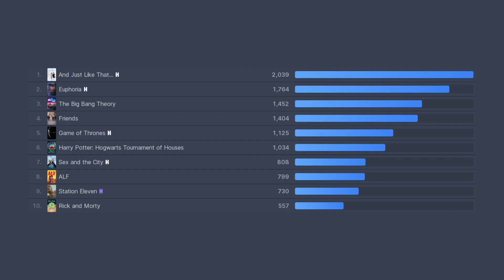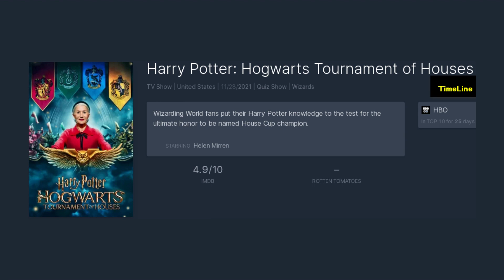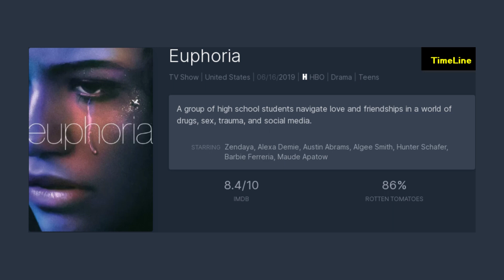HBO En Çok İzlenen Diziler 1.Hafta 2022 | TOP TV Shows on HBO on Week 01, 2022 | 3 - 9 Jan.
1.And Just Like That…
2.Euphoria
3.The Big Bang Theory
4.Friends
5.Game of Thrones
6.Harry Potter: Hogwarts Tournament of Houses
7.Sex and the City
8.Alf
9.Station Eleven
10.Rick and Morty